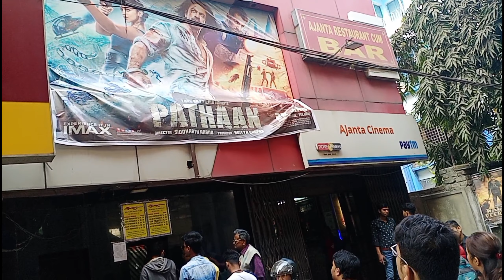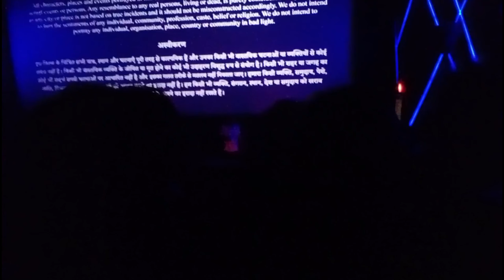Family Fun Time Creating Memories Together / "Pathaan" day /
✨ My Instagram id👉 1- @khatunamima
                                         2- @amimakhatun2